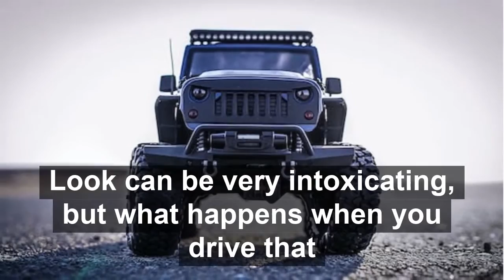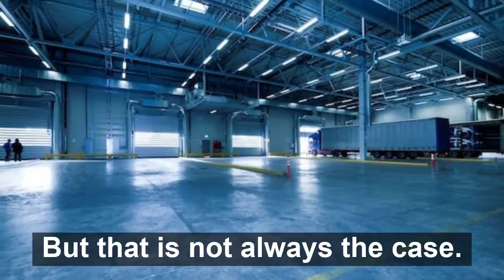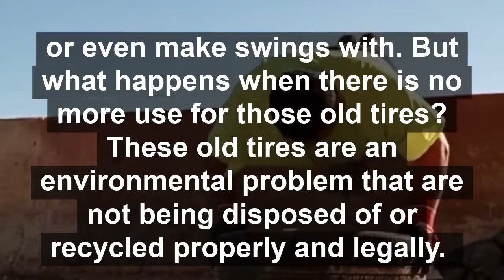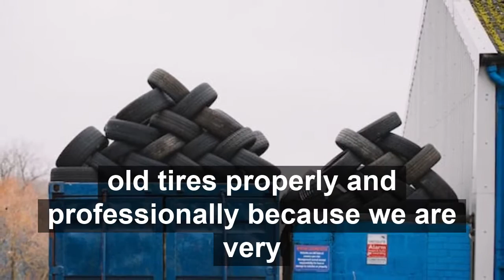What Happens To Used Tires In 2022? I Free Documentary Short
What Happens To Used Tires In 2022? | Free Documentary Short

Every year over 330 million tires are manufactured and shipped to the US.

Millions of old tires as a result are dumped illegally not to mention that this is a serious environmental disaster.

Many countries are looking for solutions to recycle these tires, but a select few do benefit from the rubber, the steel and the textile that is extracted from these tires.

No one has a real solution to this problem, but tires are roughly 65% petroleum and many companies want to extract this valuable resource to make diesel fuel.

But here is the problem, the process releases carbon in the air which is very hazardous to anyone breathing this toxic air.

DENT TIRES, LLC
2090 Old Covington Hwy
Conyers, Ga. 30012